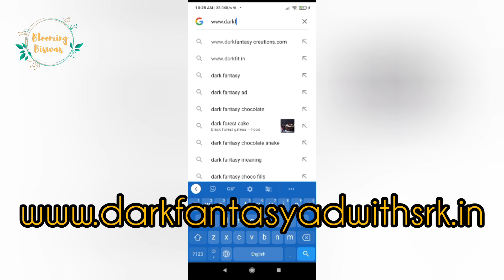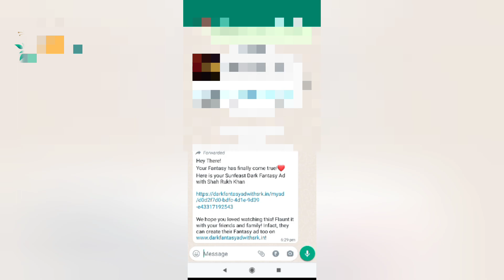শাহরুখ খানের 💃সাথে ভিডিও বানালাম 😇|| তোমরাও কিভাবে শাহরুখ খানের 💃সাথে ভিডিও বানাতে পারবে ! 😲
In this channel we will share our daily lifestyle , Traveling moment, DIY , Spacial cooking recipes with you .